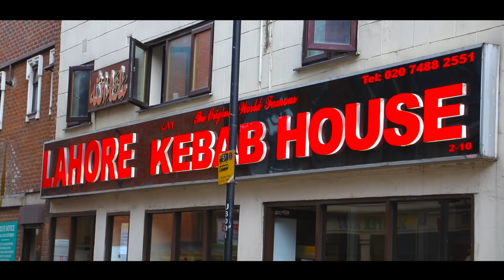Crying Out | TaZzZ | Music by Rimshox | Official Video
After the success of "Ayaan" & "Jannat" Presenting TaZzZ's Latest Video Song

Singer: TaZzZ
Song: Crying Out
Lyrics: TaZzZ
Album: Epic Dreams
Additional Production by TaZzZ
Electric Guitar by Ricky Sharma
Mixed & Mastered by TaZzZ

LYRICS:
I’m trying to walk the path that I paved,
Trying to live the life that I crave,
It’s not status I’m eager to chase,
Had my 15 minutes that I didn’t even taste,

Am I to blame coz I faded away?
Black & white canvas tainted in grey,
Portrait of my life painted with pain,
I’m crying out I’m making it rain,

There ain't many shoulders my head do rely on,
Look right & left two angels of my own,
Deep in the zone with my Dre beats iPhone,
Trying to rewrite history with my songs,

From ground up I’m heading for the sky,
The harder you fall, the stronger you rise,
The burden on me like I’m a father of five,
If I don’t make it then I’m a martyr for life.

Have you ever had a dream that you’d die for?
The one thing that you’d stay alive for,
It’s a hard knock life no high horse,
Far from a straight path walking down my road,

Have you ever known a truth that you’d lie for?
I don’t need proof, me I know what I saw,
I’m about grafting, grinding it out,
Far from smiling I’m crying it out.

I’ve wasted so many years,
Helping others and swallowing tears,
Stumbled along never thought I’d be here,
Resurrected I confronted my fears,

I wont learn that’s the way that I am,
If someone’s in need I’ll reach out my hand,
Sometimes it feels that my gifts been cursed,
How can you get pleasure from pain when it hurts?

Nobody’s backing me apart from my shadow,
Everybody’s on the same graft so its narrow,
Victim of fame has made me paro (Paranoid),
Could somebody direct me like an arrow?